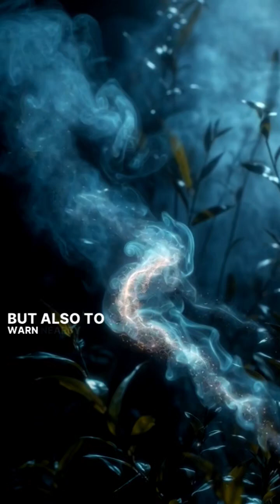“Do Plants Think? The Hidden Intelligence Science Just Discovered”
Are plants more intelligent than we think?
They don’t walk, speak, or cry — yet modern science reveals that plants
think, feel, communicate, and protect each other in incredible ways.

When an insect bites a leaf, the plant releases chemical signals to
warn nearby plants and prepare them for danger.

Beneath the soil lies a vast fungal network called the Wood Wide Web,
where trees exchange nutrients, energy, and electrical messages.
Mother trees feed their young saplings, and dying trees give away their last energy
in silent acts of sacrifice that we never see.

Research even shows that plants can hear sounds,
respond to touch, sense presence, and recognize their caretakers.

Every forest is alive with conversations.
Every leaf carries a heartbeat.

🌱 This video reveals:

The hidden intelligence of plants

How plants communicate

The Wood Wide Web explained

Do plants feel pain?

Can plants hear and sense us?

Mind-blowing plant behavior

Unbelievable plant facts backed by science

If you want to understand the secret world of plants,
watch till the end — because intelligence doesn’t always need eyes or a brain.
Sometimes… it grows in the roots.